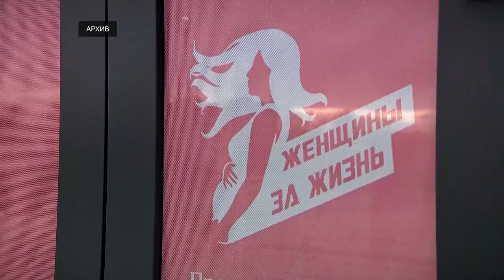Правительство Тверской области совместно с фондом «Женщины за жизнь» реализует проекты демографии